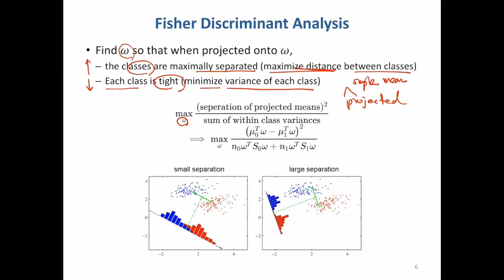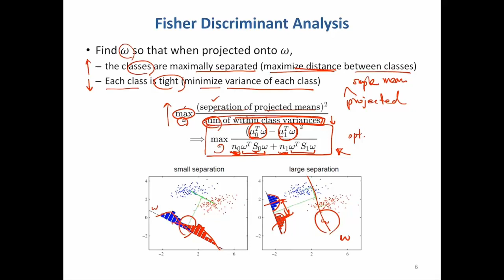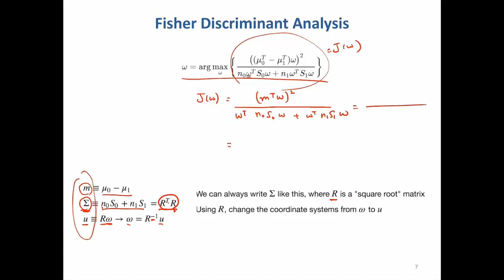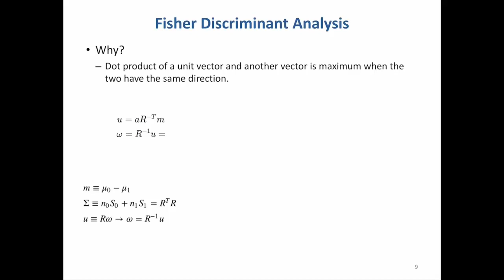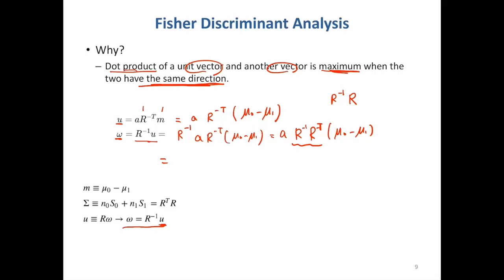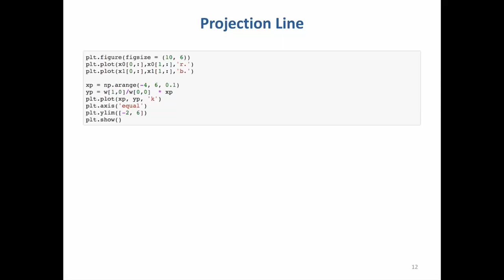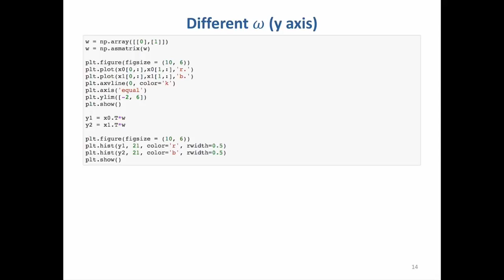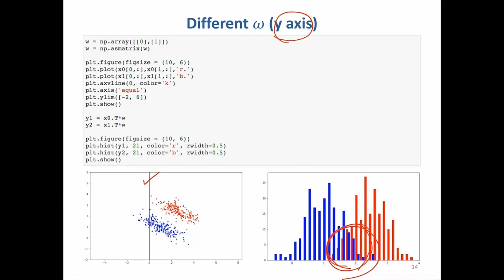[기계공학을 위한 인공지능] wk 10 FDA 02 (선형판별분석)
Machine Learning for Mechanical Engineering @ KAIST ME